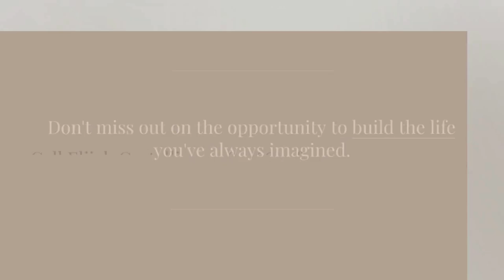Bluff View Drive Spencer, TN 38585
Discover a gem in the tranquil mountains of Spencer, TN, with this extraordinary 7+ acre buildable lot offering gorgeous bluff views. Minutes from Fall Creek Falls State Park, this wooded lot provides a serene environment in a quiet town. Picture waking up to rustling leaves and crisp mountain air, enjoying scenic views from your future home. With boundless potential, this prime land is just a couple of minutes to downtown Spencer, 20 mins to Sparta, and 1 hour to Chattanooga. Act now to secure your piece of paradise in Spencer, TN!